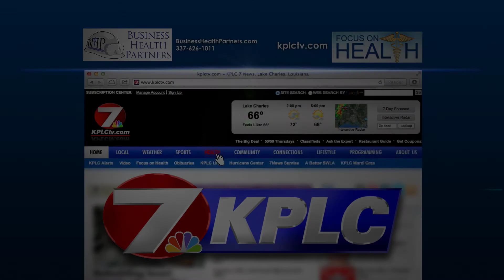BHP Audiometric Testing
Business Health Partners